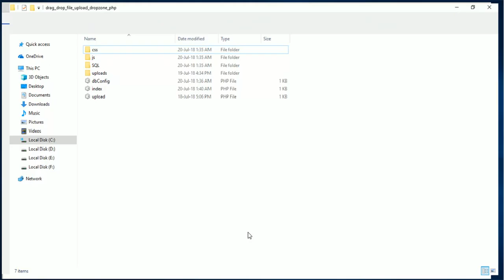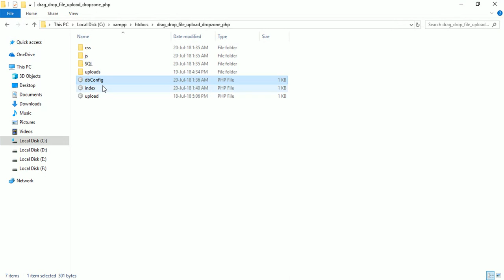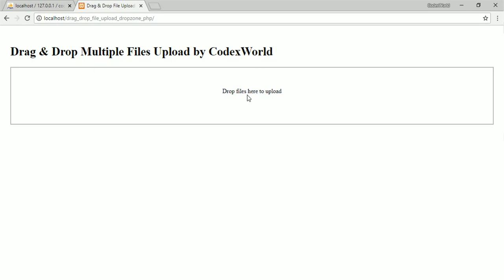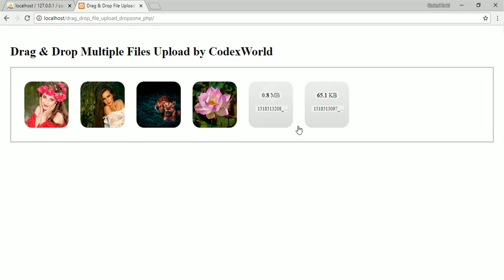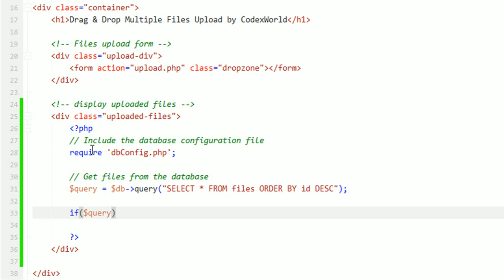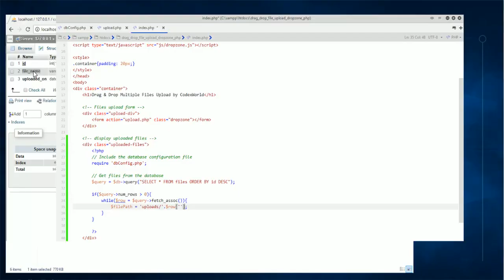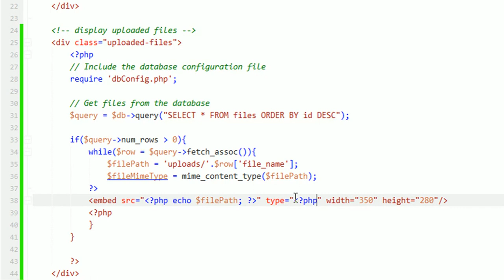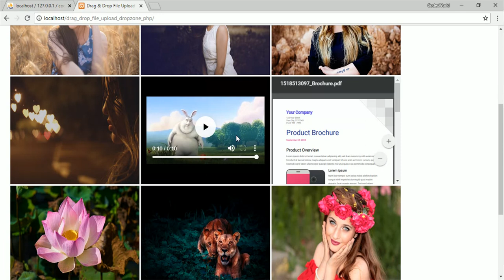Drag and Drop File Upload using DropzoneJS and PHP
PHP drag and drop file upload using DropzoneJS - Implement the drag and drop files or images upload functionality using DropzoneJS and PHP. Example code to implement the drag & drop multiple images or files upload functionality using Dropzone and PHP.